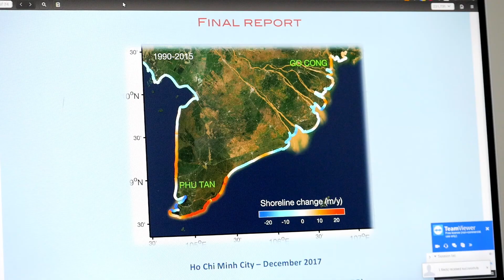Érosion Accrétion Subsidence dans le Delta du Mékong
Depuis les années 80, la construction de barrages hydroélectriques sur les rivières du delta du Mékong a considérablement réduit le déplacement des sédiments du continent vers la mer.
L’érosion du littoral est apparue tout particulièrement dans la région de la rivière Saigon-Dong-Nai où des barrages sont situés à seulement une centaine de kilomètres de l’océan. Les autorités gouvernementales ont engagé la construction de digues, la mise en place d’équipements de mesures, de surveillance et des scientifiques de l’IRD et du SIWRR ont été sollicités pour comprendre le phénomène en apportant leur expertise et leurs outils d’analyses.

Réalisation : Jean-Michel BORÉ – IRD IMAGES
Avec la participation de NGUYEN Phuong Anh – IRD Vietnam
Date : 2018